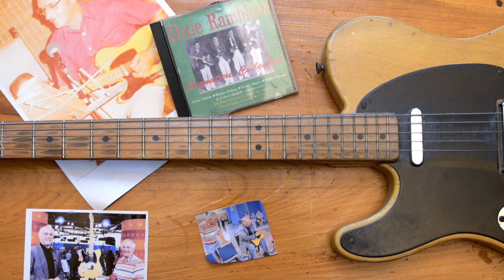1951 Left handed Fender Telecaster -First One Ever Made